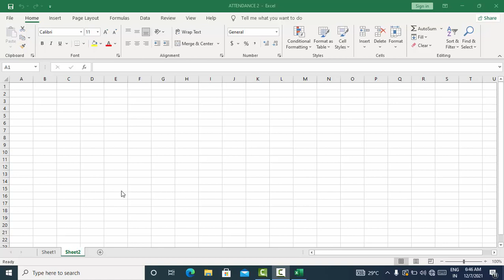Awesome short cut key in Microsoft Excel to delete the sheet@COMPUTEREXCELSOLUTION